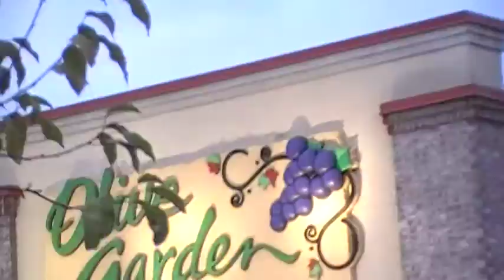A Helder TV Vacation (In 68 Parts)! Part Five! 66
And after a million years, we finally made it to the Olive Garden! I believe this is not the Olive Garden we went to last year, but honestly, now I can't recall for sure. Either way, it's pasta time!

Heh, I wanted to crush those old people from afar, but the woman's devil sense caught me in the act! Good cover up though, huh?